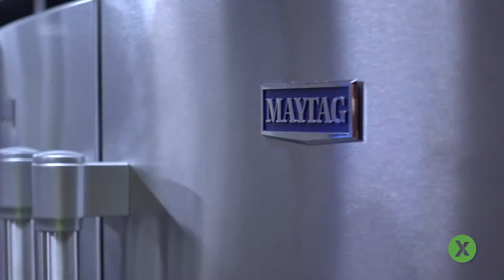Home Depot Breakroom Remodel - Apex Imaging Services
Apex Imaging Services is a Nationwide Contractor for Multi-Site Brands in the retail, restaurant, hospitality and petroleum industries. Visit us at ApexImagingServices.com